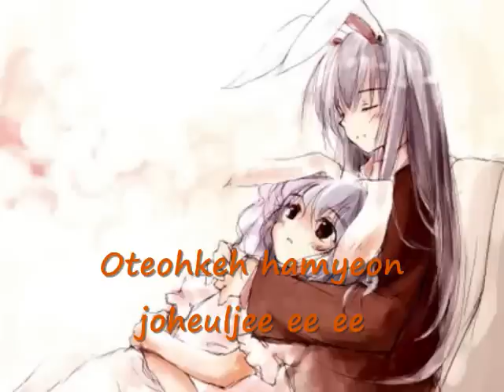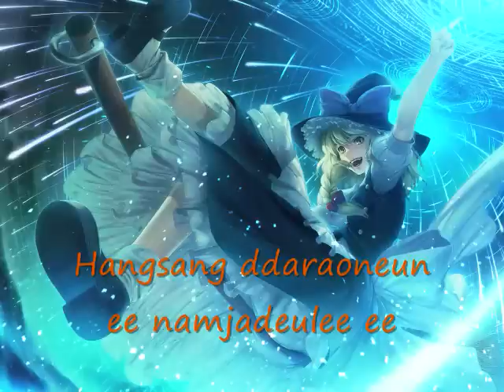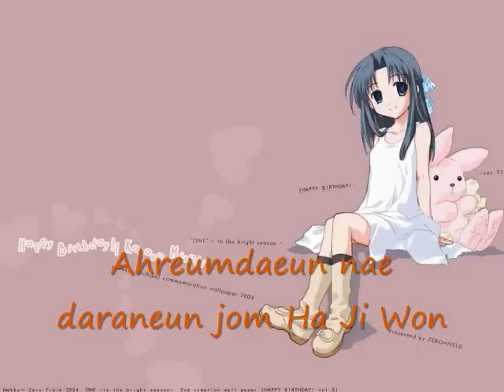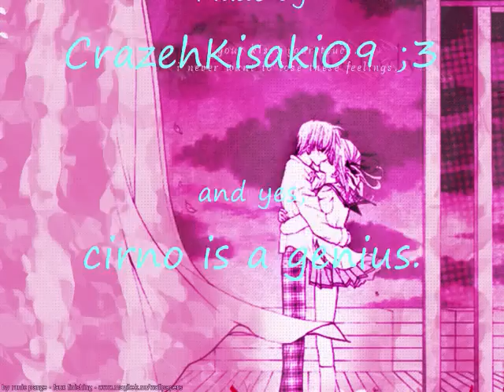So Hot-Wonder Girls Anime Style! /w lyrics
First video..and as they all say, "I got bored!"
Well anyway, i know some of the timing is a bit off, but oh well. hehe, i rushed. ~